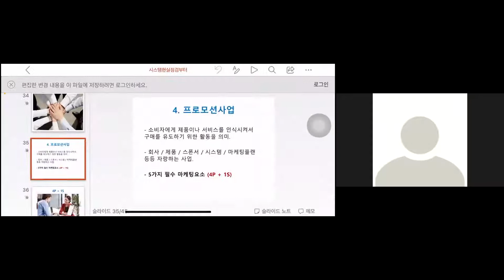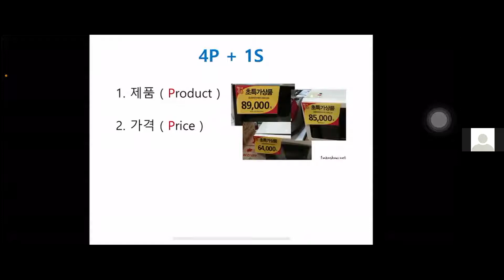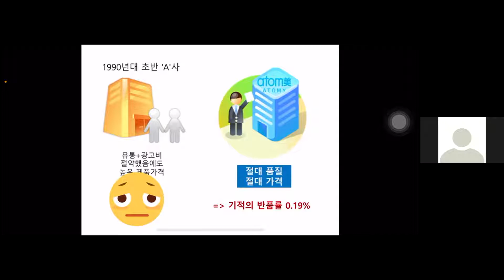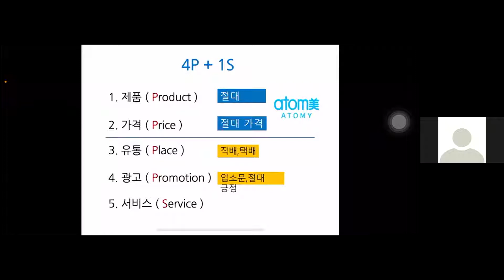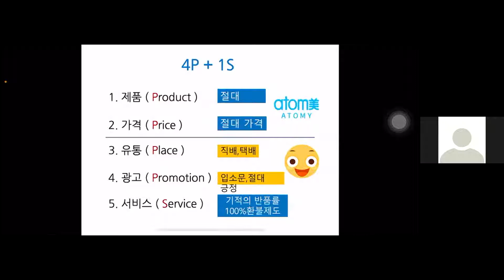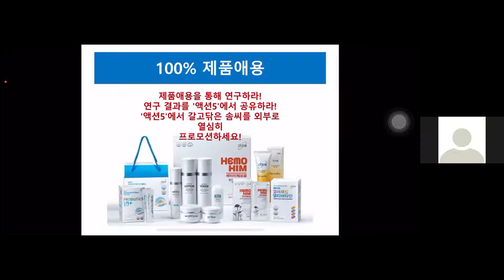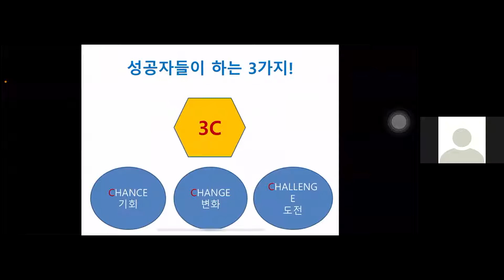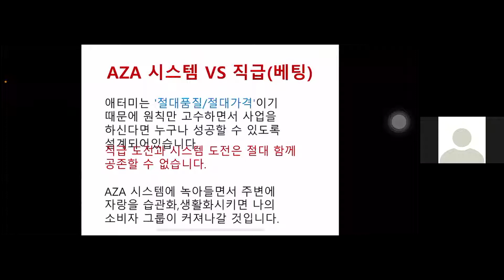4월7일 수요연합미팅(주제강의;프로모션사업. 김지은사장님)